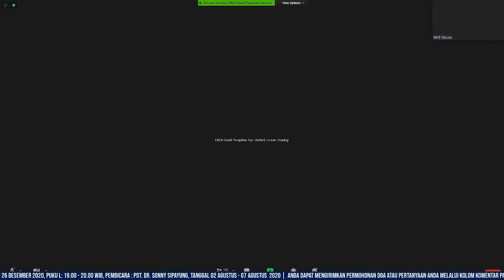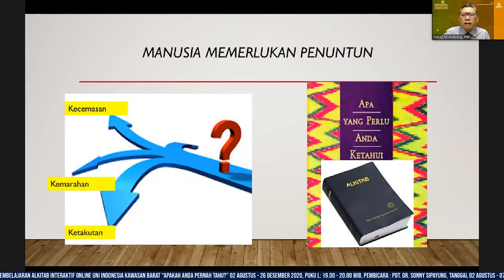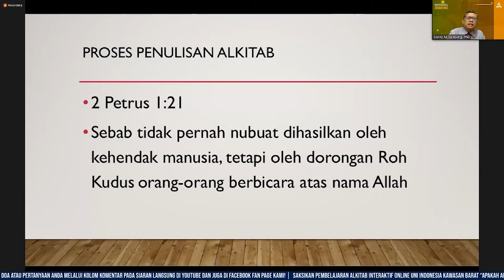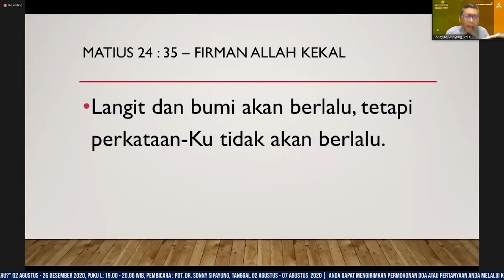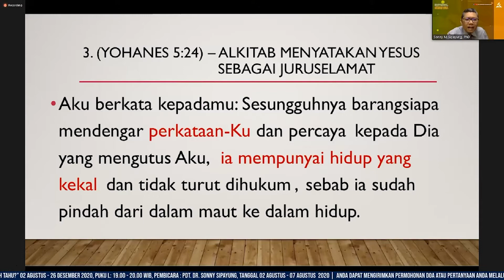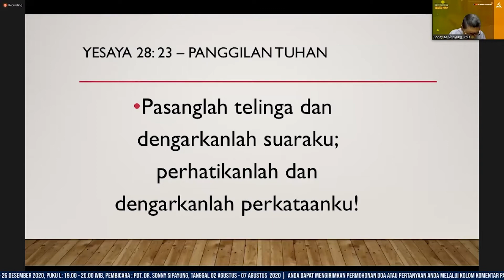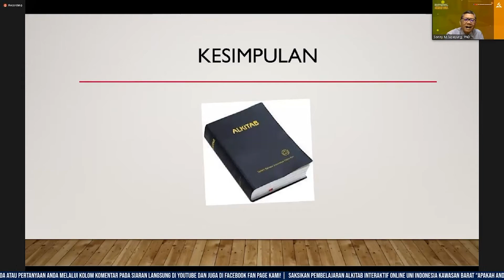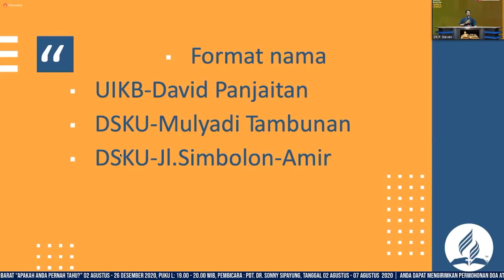01. ALKITAB FIRMAN ALLAH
Akun ini dikelola oleh Departemen Komunikasi Uni Indonesia Kawasan Barat.